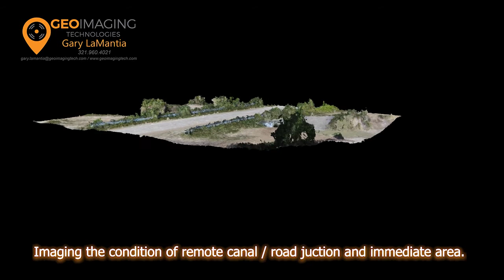Canal Vegetation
Quick reconstruction of remote road, canal and immediate area for condition.